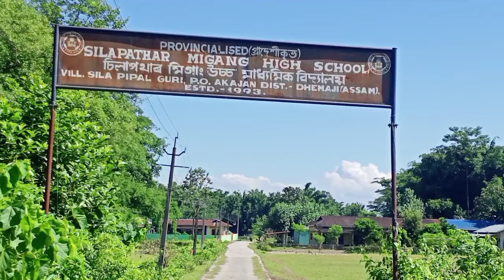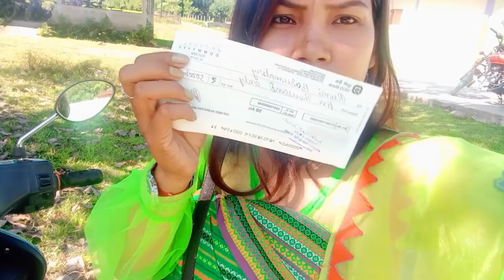Silapathar Migang High School Ao Pwidwng// Mwnse Kamanini Takhai//New Vlog Video 2021